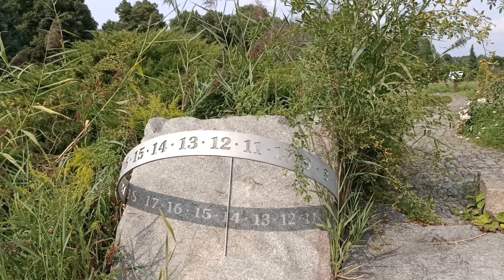W Ogrodzie Botanicznym. Sierpień 2021, Łódź. Muz: Land of Dreams Andreea Petcu.